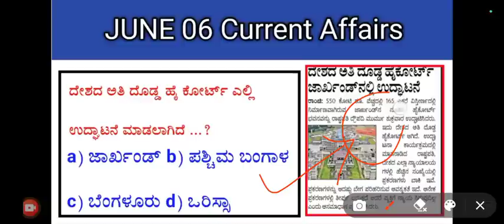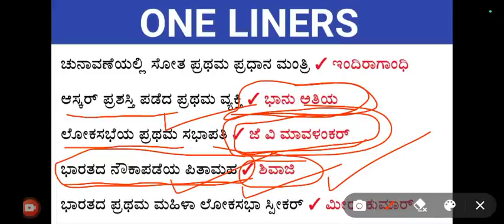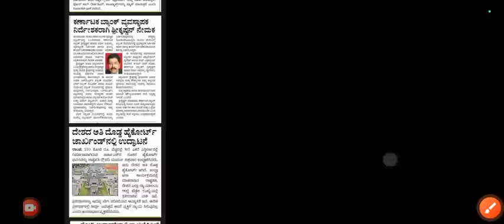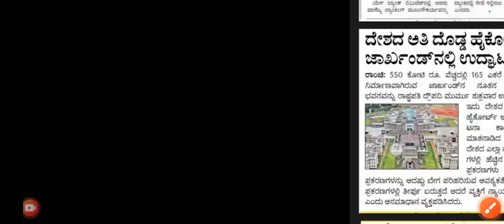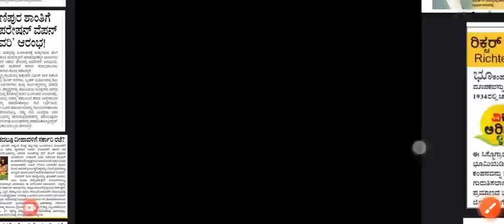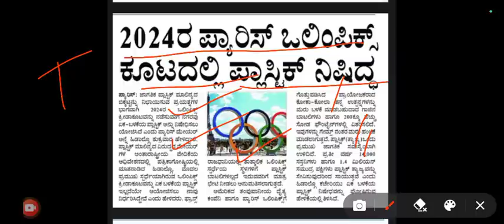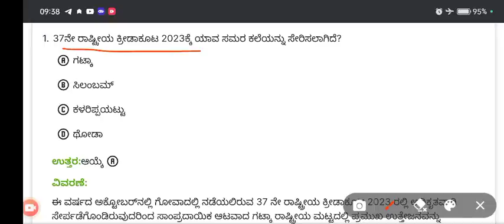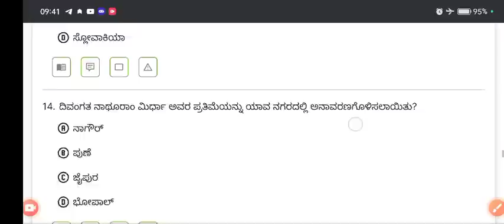June 06 2023 | Daily current affairs | kannada current affairs | daily news paper analysis